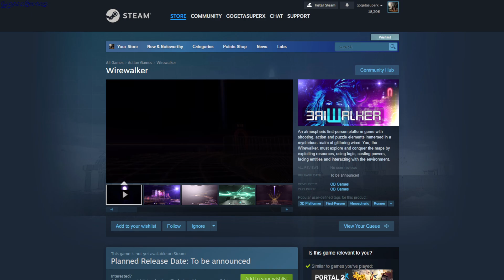Steam Early Request Access Games 6 October 2024 - GogetaSuperx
Wirewalker